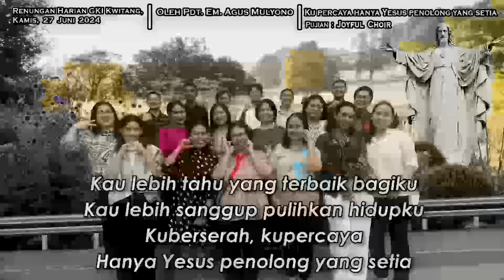Renungan Harian GKI Kwitang, Kamis 27 Juni 2024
Tema : Ku percaya hanya Yesus penolong yang setia
Ayat :  Mazmur 23:1-4 (TB2)
Renungan oleh: Pdt. Em. Agus Mulyono

Pujian : Joyful Choir